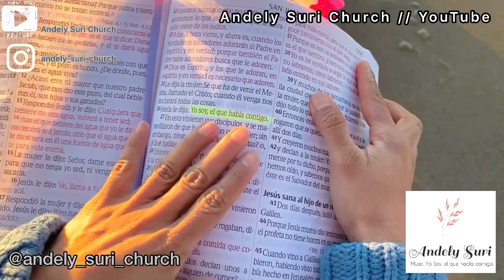💌¿REALMENTE ESTÁS SELLADO POR EL ESPÍRITU SANTO?// Andely Suri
🔺 Sin este sello no es posible entrar a la presencia de DIOS.
Aquí te muestro BIBLICAMENTE Cómo puedes estar seguro de tener esta promesa, el SELLO DE DIOS. Con mucho Cariño y para la Gloria de Dios.

📨 Para invitaciones y preguntas, por favor escribir a: andelysuri@gmail.